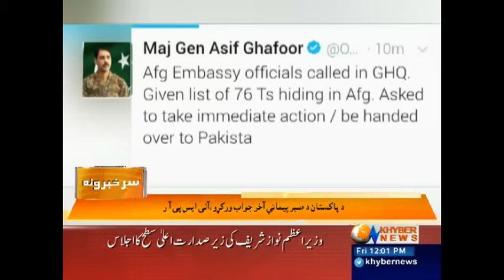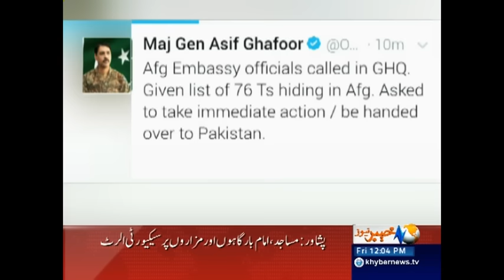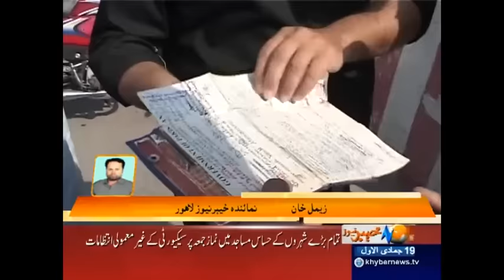Khyber News Headlines 12:00 PM - 17 February 2017| KA1